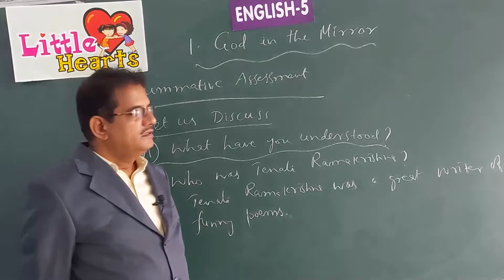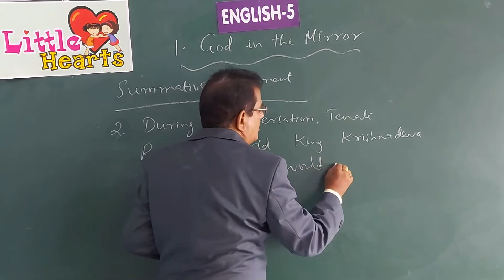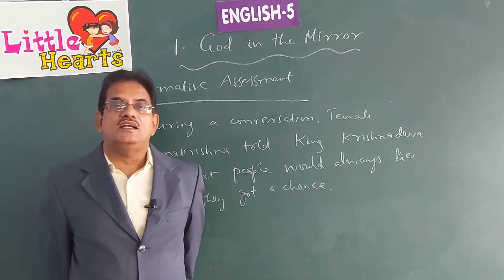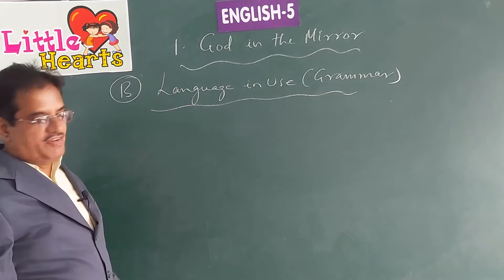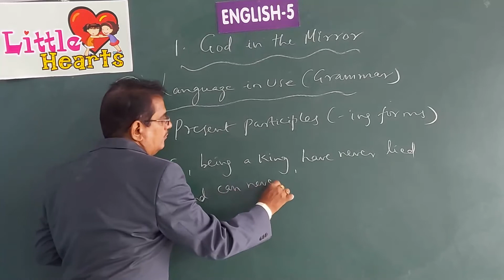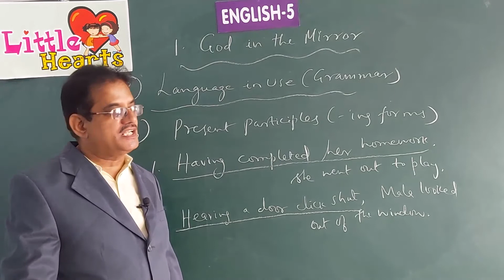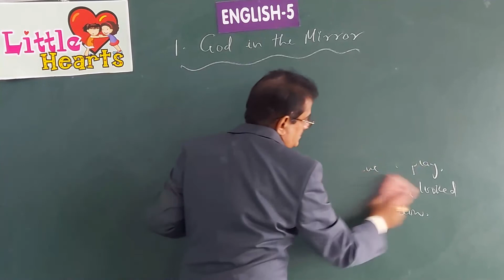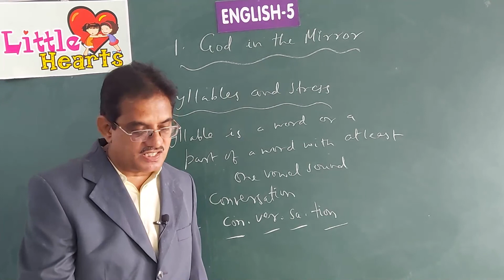CLASS 5 ENGLISH LESSON 1 PART 2 GOD IN THE MIRROR ONLINE VIDEO